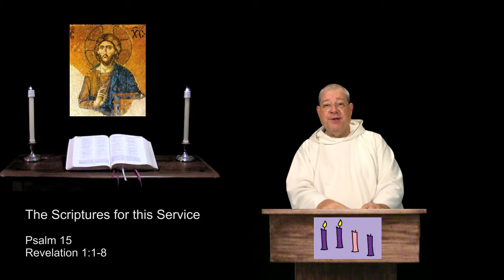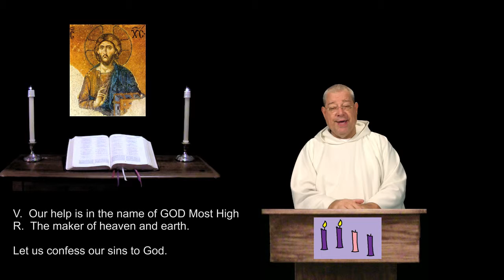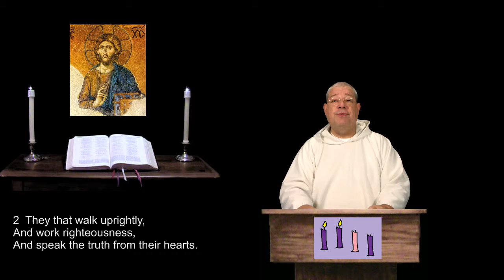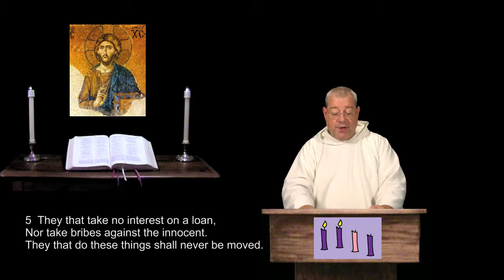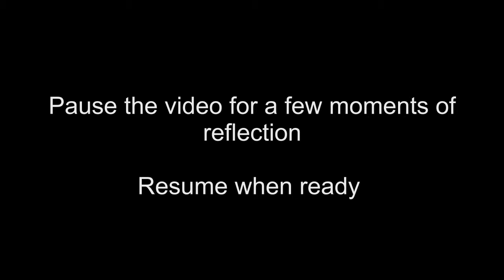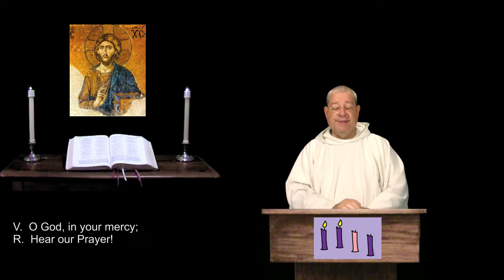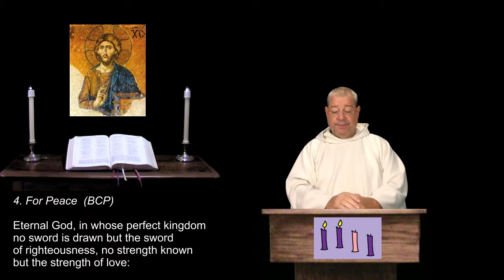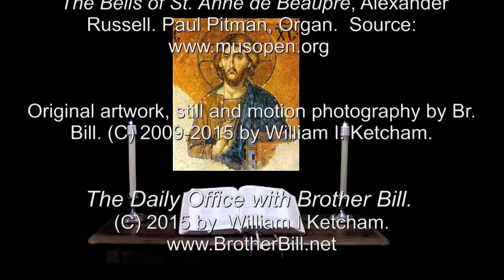7 Dec 2015 Monday Night Prayer